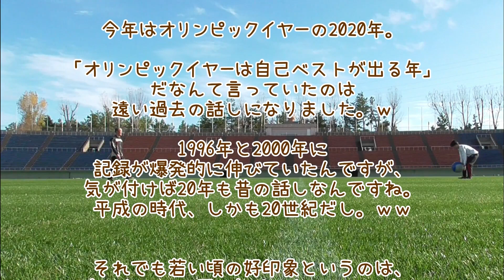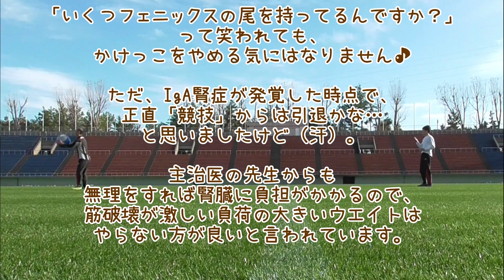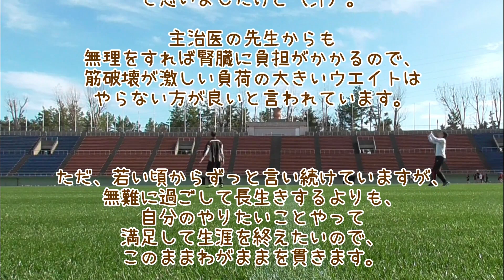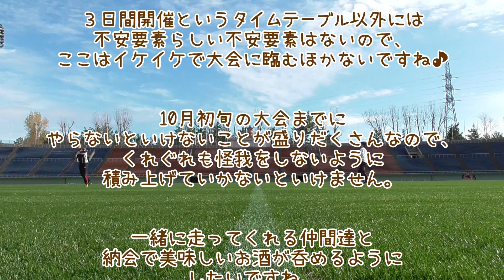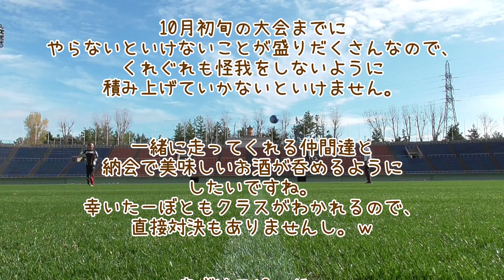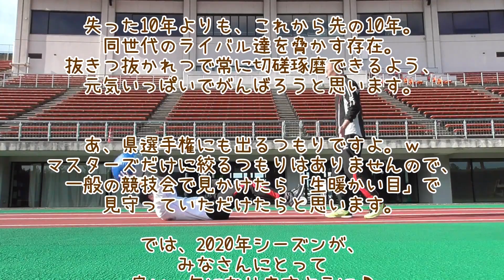【マスターズ陸上】2020年の抱負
この２年、いろいろありました。。
2020年こそは目線も高く、しっかりと結果を残せるよう、全力で駆け抜けたいと思います。

動画作成もこの１年の経験を活かして、より良いものが残せたらと思います。

みなさんにとっても2020年が良い一年でありますように♪